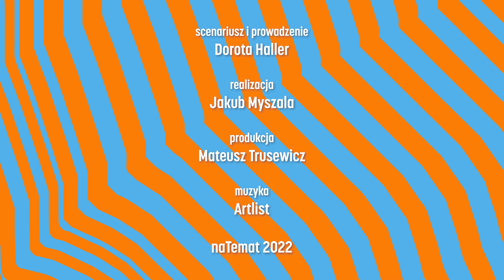"W kierunku naukowym kryje się wielka moc". Dr Bianka Siwińska | Hallo Haller #32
W "Hallo Haller" głos należy do inspirujących kobiet. – Dziewczyny, które są mądre, aktywne, mają kompetencje technologiczne, mogą więcej – podkreśla w rozmowie z Dorotą Haller gościni 32. odcinka podcastu, dr Bianka Siwińska: menedżerka i aktywistka; CEO Perspektywy Women in Tech oraz dyrektorka zarządzająca Fundacji Edukacyjnej Perspektywy.
Konferencja Perspektywy Women in Tech Summit już 7-8 czerwca w Warszawie! Zapraszamy!

Dr Bianka Siwińska od 15 lat w swojej Fundacji Edukacyjnej Perspektywy zajmuje się  rozwijaniem potencjału kobiet w aspekcie edukacji technologicznej i popularyzowaniem wśród nich bycia inżynierkami.

– Chodzi o to, żeby kobiety miały współdecydujący głos o tym, co ważnego dzieje się na świecie. W kierunku technologiczno-naukowym kryje się wielka moc. Zaś kobiety z kompetencjami technologicznymi mogą więcej – mówi Dorocie Haller.

Sztandarową akcją prowadzoną przez dr Siwińską jest program "Kobiety na politechniki".  – Dużo się zmienia na naszych oczach, choć ciągle dominuje tradycjonalistyczny wzorzec wychowania i roli kobiet. Powinniśmy z tym walczyć i robić to mądrze – zaznacza.

– Na co dzień nie jesteśmy już w stanie nie posługiwać się technologiami. Są one naszą codziennością. Nie każdy musi jednak je wytwarzać. Chodzi nam o to, żeby ułatwić pójście na politechnikę tym dziewczynkom, które chcą i powinny tam iść. Chcemy, żeby się nie gubiły – tłumaczy.

Gościni Doroty Haller podkreśla, że jedną z najważniejszych kompetencji była i jest "umiejętność płynięcia przez życie sensownie, myślenia krytycznego, analizowania i odnajdywania siebie na danym odcinku życia".

W podcaście "Hallo Haller" dr Siwińska opowiada o sukcesach jej fundacji oraz o innych swoich ciekawych inicjatywach, w tym o głośnej akcji popularyzującej czytelnictwo o nazwie "Nie czytasz, nie idę z Tobą do łóżka". Zdradza też, jak balansować między życiem zawodowym i prywatnym.

Ponadto w rozmowie z Dorotą Haller zdradza m.in., jakie są zawody są najbardziej perspektywiczne. Jak zaznacza, ludzie wciąż są najważniejsi, bo maszyny "nie są w stanie przebić zdrowej, zbiorowej mądrości ludzi". – W przypadku maszyn nie jesteśmy na razie w stanie odtworzyć tej wymiany myśli między ludźmi i wnioskowania – dodaje